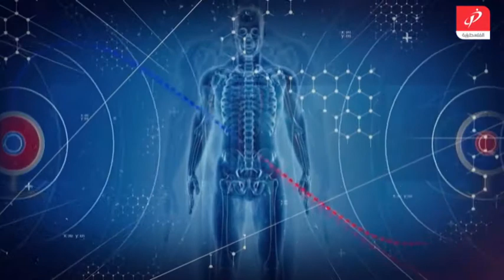صحتك بالدنيا/الضعف الجنسي عند الرجل والمرأة